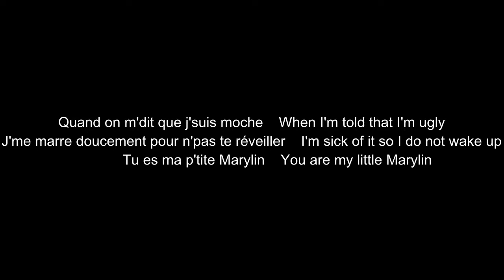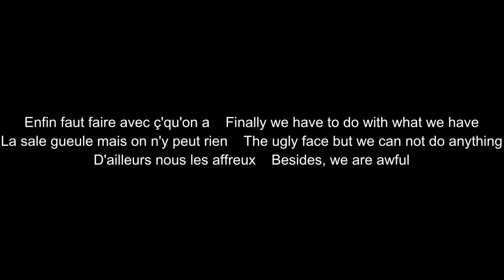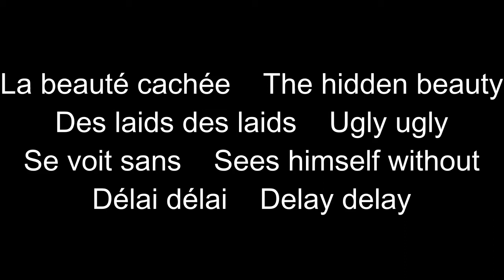Des laids des laids (French/English) Lyrics Serge Gainsbourg